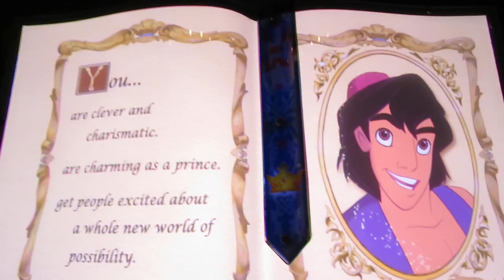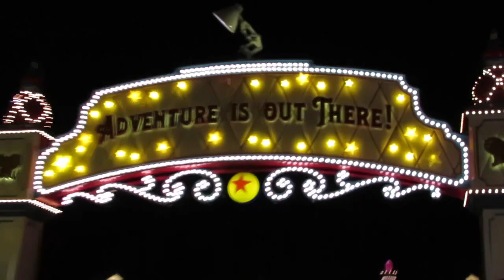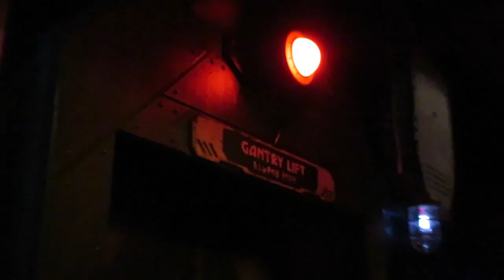I'M BACK DISNEY!!!